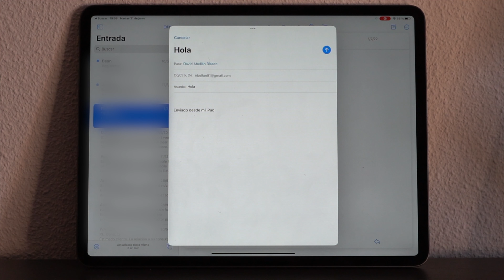iPad OS 16 las MEJORES NOVEDADES ✅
Hace solo unas semanas, Apple nos presentaba sus nuevos sistemas operativos y entre ellos, obviamente, iPad OS 16, que trae consigo algunas novedades, pero que no todo lo que reluce es oro.
Déjame que te cuente sus principales novedades y lo que no me ha gustado de iPad OS 16